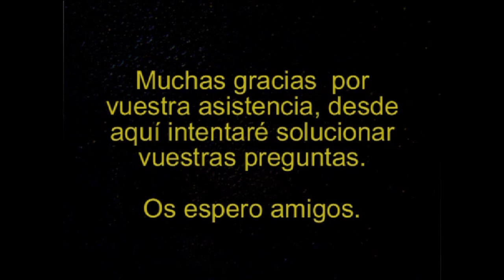skyrim anniversary edition MODS en PS4 #1 | seriesrol